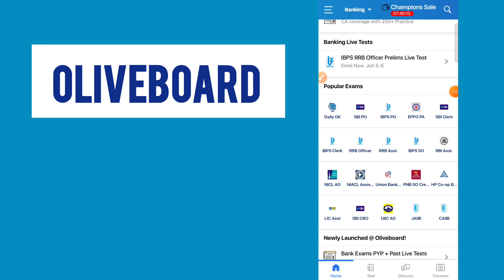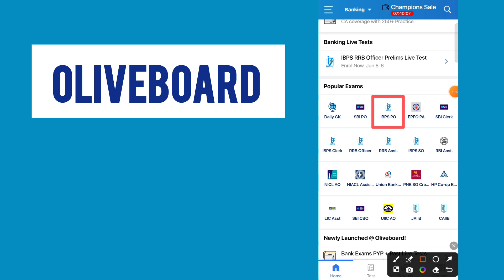oliveboard coupon code 2024